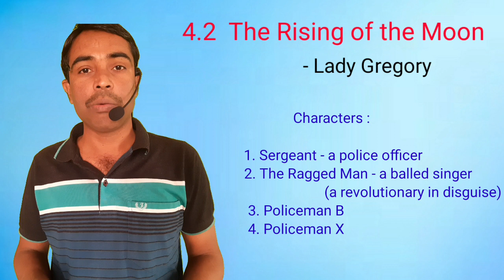4.2 The Rising of the Moon - Lady Gregory | summary of the one act play in Marathi | 11th English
4.2  The Rising of the Moon
                - Lady Gregory

In this video lecture you'll learn -
 summary of the one act play in Marathi